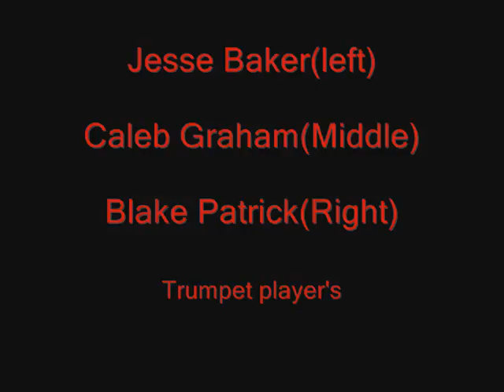Trumpet Trio Playing Military Tap's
Jesse Baker,Caleb Graham,Blake Patrick, Trupet player's playing military Tapsin the   North Paulding High School Band room